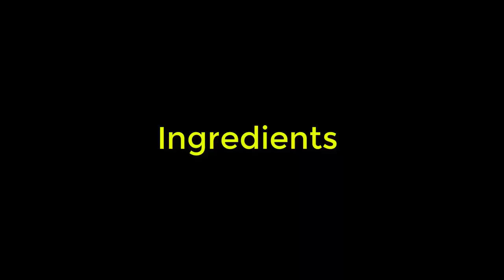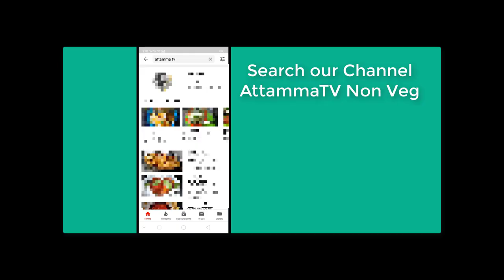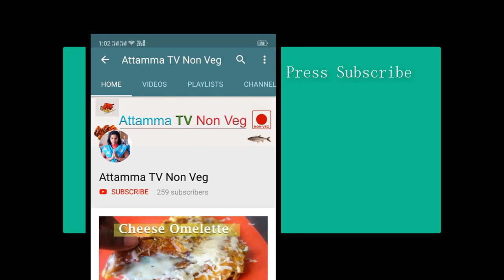Chicken Keema Pulao Recipe In Telugu 🍗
It was another Biryani recipe which we can make from home this type of biryani is usually used for pregnant woman which this is made with a keema of chicken and this will not contain any bones so this is safe to eat for pregnant woman.
𝐈 𝐬𝐩𝐞𝐧𝐝 𝐚 𝐜𝐨𝐮𝐩𝐥𝐞 𝐨𝐟 𝐦𝐢𝐧𝐮𝐭𝐞𝐬 𝐝𝐨𝐢𝐧𝐠 𝐭𝐡𝐢𝐬 𝐫𝐞𝐜𝐢𝐩𝐞 🎨

with ❤💜🧡💚💙🖤
𝐀𝐭𝐭𝐚𝐦𝐦𝐚 𝐓𝐕 &𝐓𝐞𝐚𝐦